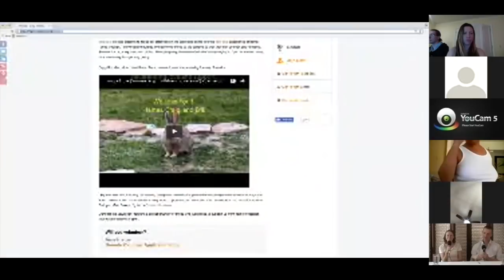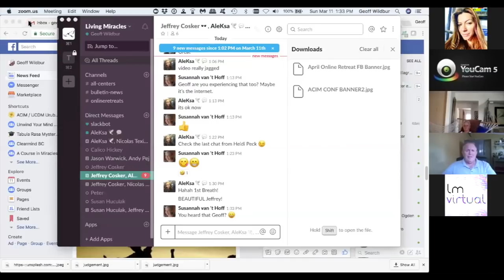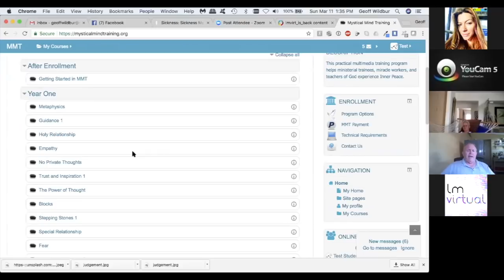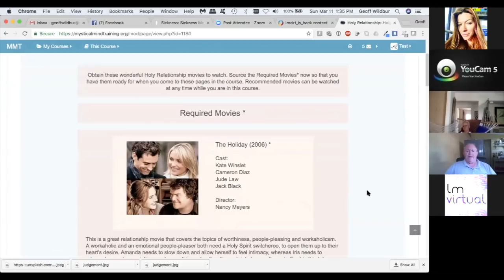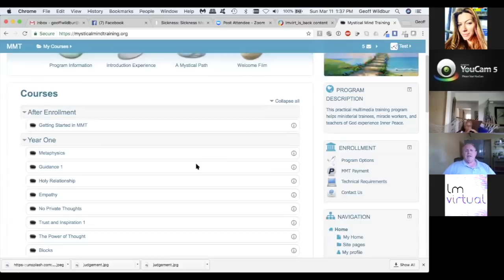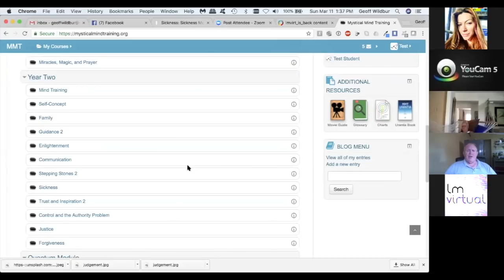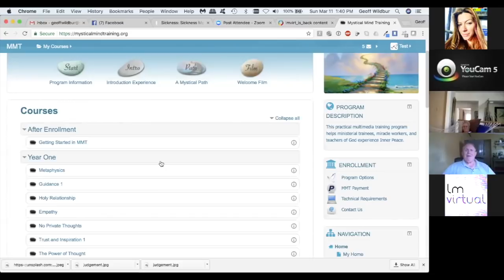ACIM Shows—LM Virtual, Week 1—Living A Course in Miracles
Practice and live the mystical teachings of Jesus assisted by online courses, online retreats, and an online Tribe of Christ community

LM Virtual is the online presence of Living Miracles. These ACIM shows offer a new way to feel connected. These various live, interactive, planned, and spontaneous Awakening and A Course in Miracles-based multimedia events offer the same deep and intimate experience of connection and engagement as being together “physically”, but from the comfort of your own home.

This Sunday's Lineup:

“Beyond the Body” with Calico  – Start 00:57

"Come into the Light" with Ann – Start 38:51

“The Last Step” with Jeffrey – Start 1:11:58

“The Song of Prayer” with Emily – Start 1:52:04

“Access Miracles” with Dan and Marie – Start 2:28:25

“Divine Intervention” with Ken and Ana – Start 3:10:24

“Modern Mystics” with Nicolas and Andy – Start 3:52:53

This recording of the LM Virtual Sunday shows took place on March 11, 2018.

To learn more about Living Miracles Virtual and all of our online offerings,